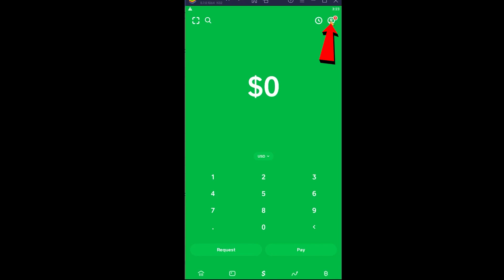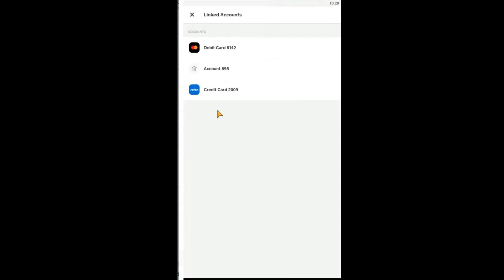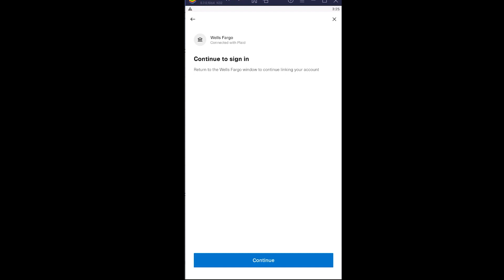How to Add Another Bank Account Cash App | Link Different Bank Account on Cashapp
Learn the exact steps on how to add another bank account Cash App. Make sure you watch the video till the end for better assistance. You can only add one bank account at a time on our cash app. Once you click on replace, it'll take you to the page where you can enter your new bank details.

This video content has been made available for informational and educational purposes only. Financeable does not warrant the performance, effectiveness, or applicability of any sites listed or linked to in any Video Content.